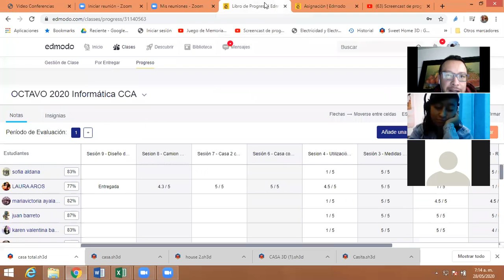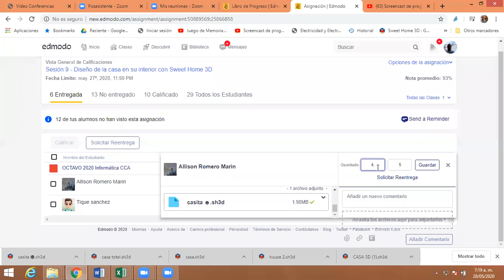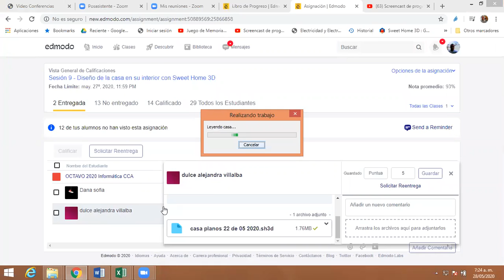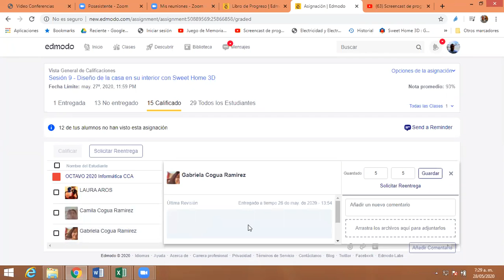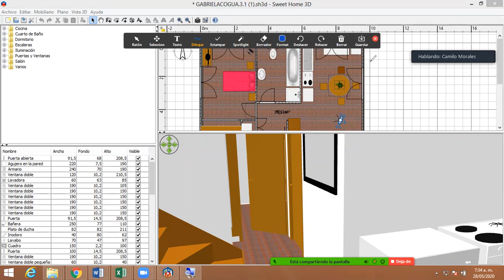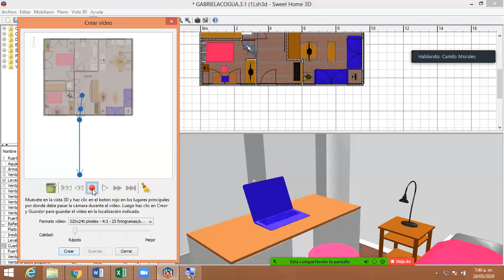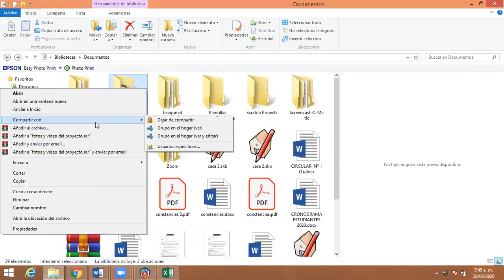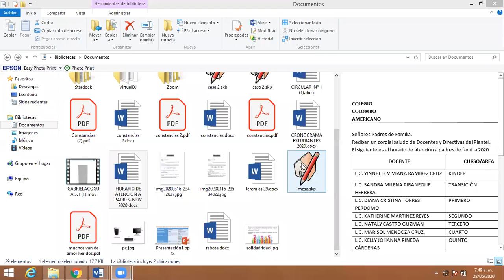Clase de informatica Grado Octavo 28 de Mayo Parte 2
Sweet home 3d y vistas en 3D